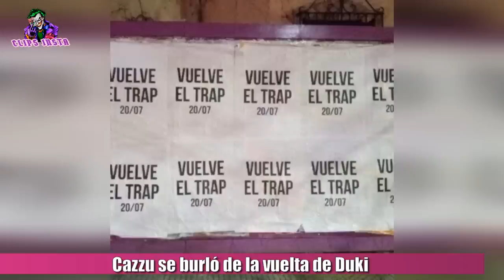CAZZU SE BURLO DE LA VUELTA DE DUKI AL TRAP CON GIVENCHY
La vuelta de Duki al trap no pasó desapercibida. Con miles de pasacalles colgados en varios lados, Duko el 20 de Julio sacó Givenchy. Canción que ya debutó en el TOP 200 Global de Spotify en el puesto 13, y es el segundo mejor debut para un tema en solitario argentino. Hace unas horas, la cantante argentina Cazzu, se burló de la vuelta de Duki, escribiendo este mensaje en su cuenta de Twitter, el cual borró a los minutos. En el mensaje se reia y puso "la vuelta", que fue el lema usado de Duki en la publicidad de su regreso al trap. En las redes sociales se armó un revuelo dado que hace unos meses, Duki defendió a Cazzu en sus redes sociales, cuando un usuario de twitter la criticó, y ella ahora se burló de su regreso.